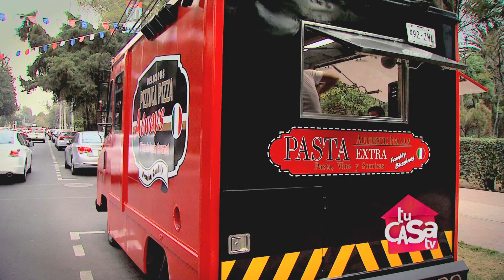¿Que es PIZZUCA PIZZA?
Aurea Zapata como todos los viernes nos llevó a un lugar bastante diferente y muy muy rico.